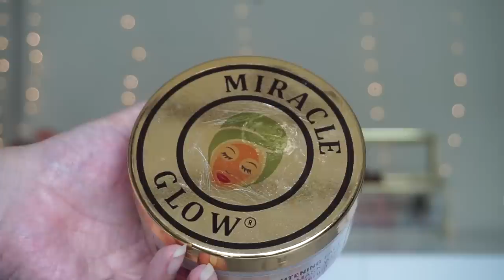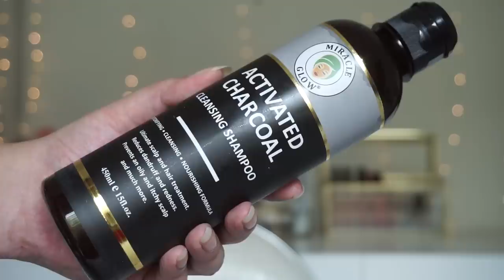Eid Glow With Miracle Glow Products || Try Tested Totally Recommended ☺️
Salam

BEAUTIFYBYAMNA DEALS:

DEAL 1:

SERUM+PORFADE PRIMER 3749Rs GET FREE 2 BEAUTY BLENDERS A FULL SIZE PRIMER AND KABUKI BRUSH BY USING MY CODE Na76

DEAL 2:

Eye Premium Brushes Set
4,000 PKR
(USE CODE GET FREE GOODIES)

DEAL 3:

Face Premium Brushes Set
3,500 PKR

DEAL 4:

Foundation Blender
950PKR

DEAL5:

3D EYE LASHES
1600PKR
(USE MY CODE GET FREE GOODIES)

DEAL 6:
Full Box
All (products) come with Stunning Golden Box full of Beauty inside
1-24k Gold and Roses Serum Face glowing serum
2- Pro Brushes Set 10 brushes with golden glittery pouch
3- Porfade Primer Flawless Makeup Look
4-Foundation Blender Absolute Blending Perfection
5-3D Kabuki Brush (USE CODE AND GET FREE GOODIES)

DEAL 7:
1- 24k Gold and Roses Serum Face glowing serum
2-Pro Brushes Set 10 brushes with golden glittery pouch
3-Porfade Primer Flawless Makeup Look
4-Foundation Blender Absolute Blending Perfection
5-3D Kabuki Brush
6-Mini Primer 10 ml
7-3D Eye lashes which u like. (USE CODE AND GET FREE GOODIES)

DEAL 8
RINGLIGHT TOTALLY RECOMMAND
Features:
-18″/45cm Dimmable 90~260V/50W
-Temperature Control: 3200K-6400K
-Temperature Adjustment: (Yellow to White)
-Mini Ball Head and Hot Shoe Adapter Camera Cradle

🌸FAQ:
*what camera do u use?
Canon 80D
*what editing software do u use?
Adobe premiere
No idea done at salon now will do it at home soon
Pakistan , Wahcantt 🥰
🙅🏻‍♀️WARNING:

stay blessed